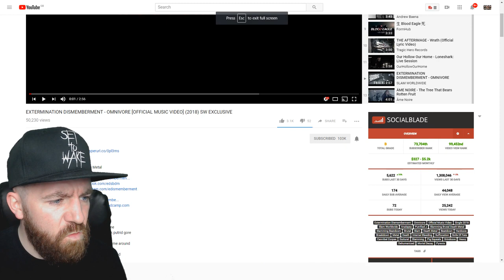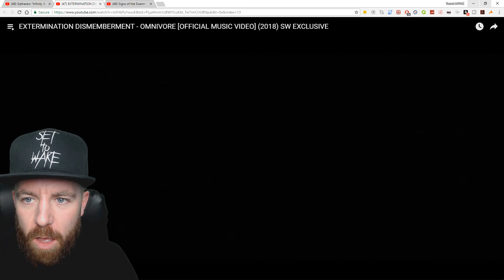EXTERMINATION DISMEMBERMENT - OMNIVORE [OFFICIAL MUSIC VIDEO] - [TRUANT]